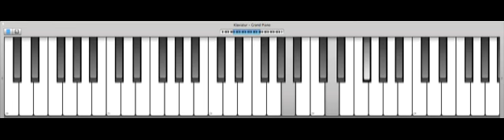Piano Tutorial - Praise You in E-Dur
Mit dem Video kann man die linke und rechte Hand getrennt üben und wenn man soweit ist, einfach beide Hände zur Aufnahme spielen.